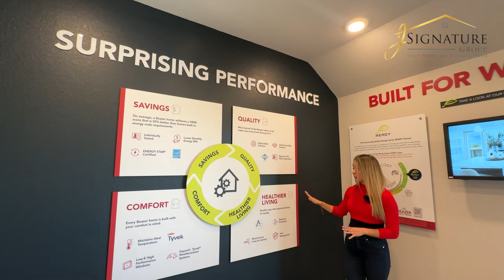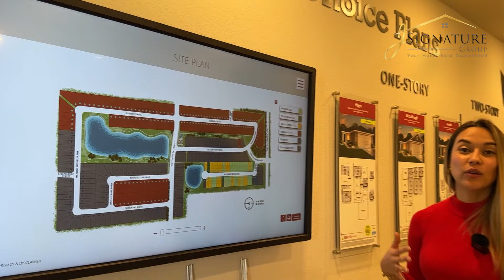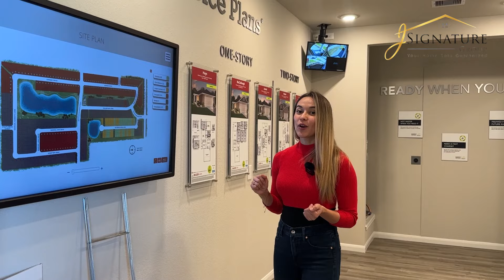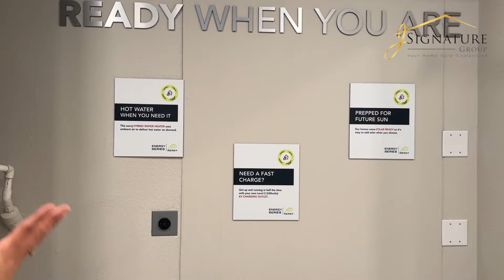Katy: El MEJOR Vecindario en TEXAS con Casas ESPECTACULARES a Precios INCREIBLES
Descubre el encanto de vivir en Marisol, una comunidad maestra en la apacible área de KATY. Con un rango de precios de $274,990 a $341,990, esta nueva comunidad en KATY, TX, ofrece fácil acceso a una variedad de restaurantes y supermercados como HEB, Walmart, Kroger Market Place y Costco. KATY es reconocida por ser una de las ciudades más serenas y tranquilas de América, y cuenta con el mejor distrito escolar de todo Houston.

Los beneficios destacados de esta comunidad incluyen una ubicación estratégica que brinda acceso a oportunidades laborales, opciones de entretenimiento y actividades culturales en Houston. El Distrito Escolar Independiente de Katy se destaca por su enfoque en la excelencia académica y el bienestar estudiantil. Con una variedad de viviendas, desde apartamentos hasta propiedades de lujo, y precios relativamente accesibles, Katy es un lugar atractivo para vivir. Sus instalaciones recreativas, como parques y campos deportivos, fomentan un estilo de vida activo y saludable. En términos económicos, la ciudad se beneficia de una economía sólida impulsada por diversos sectores como energía, salud y tecnología, proporcionando numerosas oportunidades de empleo para aquellos que buscan trabajo en estas áreas.

🔔Llámanos para un tour privado🫠🏡👇

👇🏼¡Contáctanos para descubrir todo sobre vivir en Houston, Texas! 👇🏼👇🏼

Si quieres saber todo sobre comer, dormir, trabajar, jugar, lo bueno y lo malo de vivir en Houston, Texas, entonces suscríbete▶ y toca la campana🛎 para recibir notificaciones y ser el primero en enterarte sobre el mercado actual en Houston, Texas.😁

Recibimos llamadas y correos electrónicos todos los días de personas como tú que buscan mudarse a Houston, Texas. Llámanos☎, envíanos un mensaje de texto📝 o un correo electrónico📨 para que podamos ayudarte a realizar un proceso sin problemas a Houston, Texas.🤠

J Signature Group Channel no es una firma de corretaje de bienes raíces.
J Signature Group  es liderada por Jhoana Olarte un agente de bienes raíces con licencia en Texas patrocinado por eXp Realty LLC